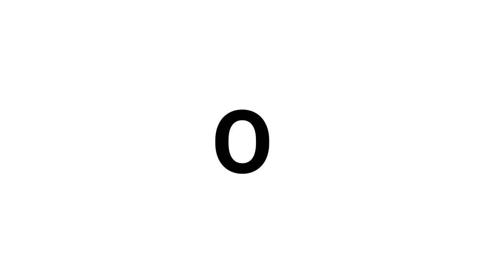【沖縄】観光客があまり知らない離島！？